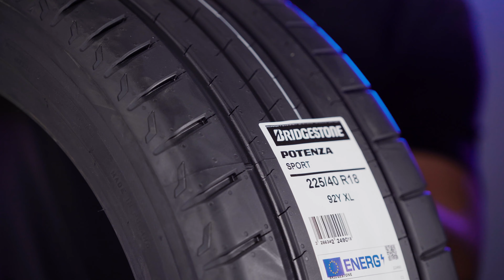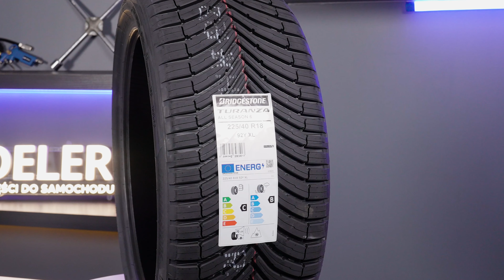Portfolio letnich opon Bridgestone | POTENZA i TURANZA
W dzisiejszym odcinku pokażemy Wam co nowego pojawiło się u Bridgestone. Zarówno zwolennicy sportowej jak i codziennej jazdy znajdą w nim coś dla siebie. Miłego odbioru. 🙂

Wstęp - 00:00
Bridgestone Turanza 6 - 00:43
Bridgestone Potenza Sport - 03:35
Bridgestone Potenza Race - 06:43
Bridgestone Turanza All Season 6 - 08:17
Zakończenie - 12:24